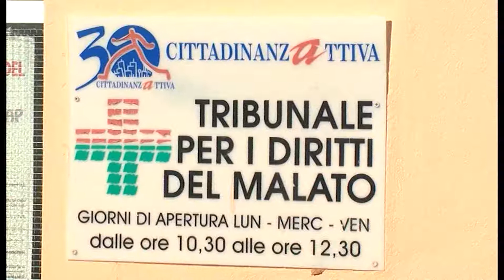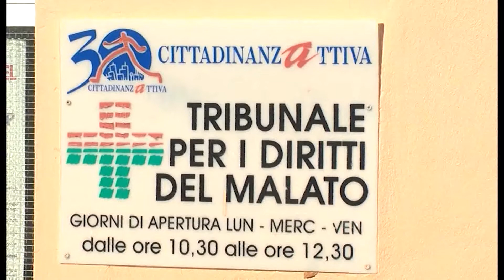TAC, SALE OPERATORIE E LISTE ATTESA TDM ESCE DA COMMISSARIAMENTO E SI AFFIDA ALLA PUGLIELLI